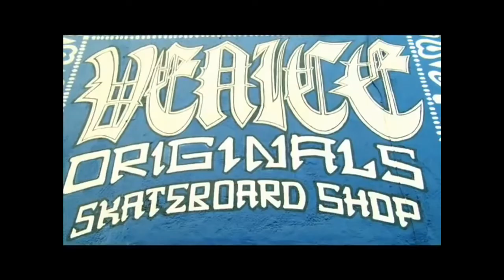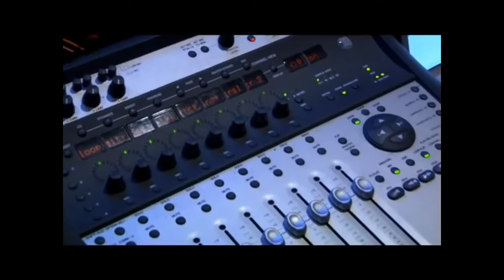EVIDENCE - CHASE THE CLOUDS AWAY (Official video)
2007 " The weatherman LP " / Vocals [Additional] – Kamilah
 Producer – The Alchemist* (pistes : 4, 11, 13, 17, 19)
 Recorded By – The Alchemist* (pistes : 4, 11, 13, 16)